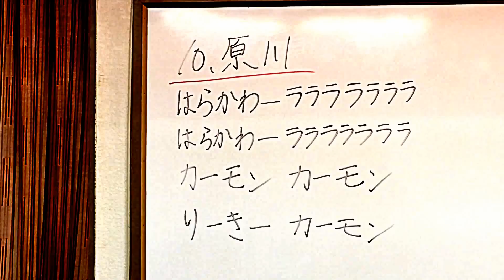【2014愛媛新チャント】原川力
はーらーかわ ラララララララ
カーモン カーモン
りーきー カーモン